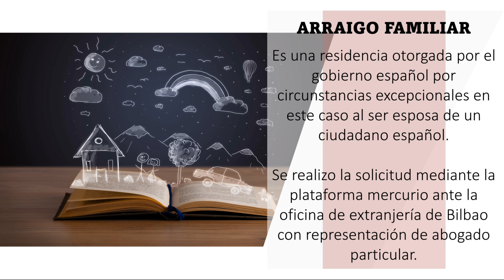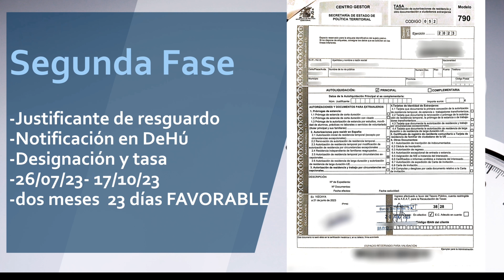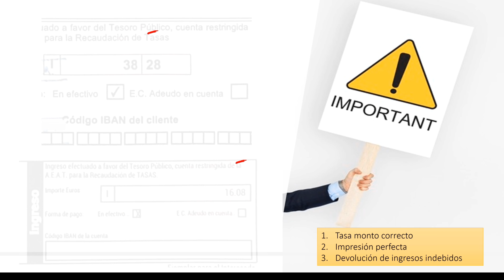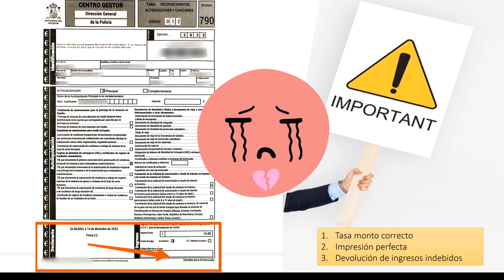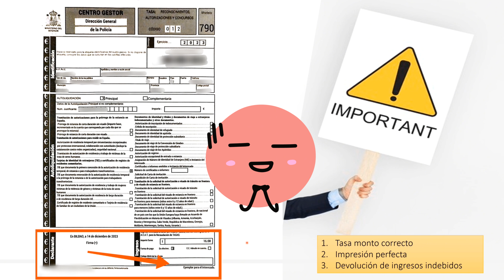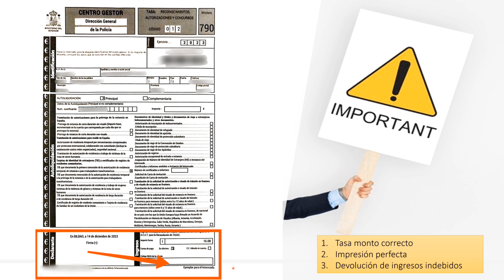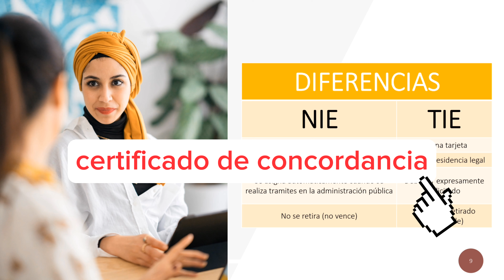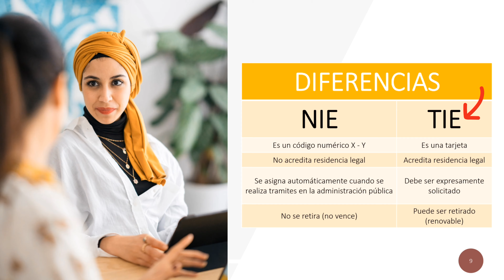ARRAIGO FAMILIAR BILBAO 2023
ARRAIGO FAMILIAR 00:20
(PRIMERA FASE) SOLICITUD DE ARRAIGO FAMILIAR A LA OFICINA DE EXTRANJERÍA 00:46
(SEGUNDA FASE) APROBACIÓN DE SOLICITUD Y ARRAIGO FAVORABLE 01:41
(TERCERA FASE) CITA DE HUELLAS 02:36
DEVOLUCIÓN DE TASA 08:38
(CUARTA FASE) CITA DE POLICIA; RECOGIDA DE TIE 09:24
DIFERENCIAS ENTRE NIE Y TIE 10:01
CONCLUSIÓN 12:12